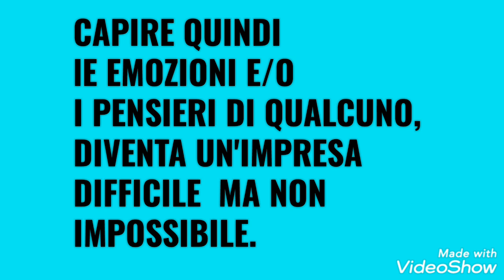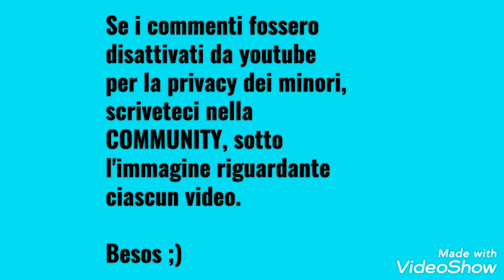INDOVINARE.🤷‍♂️ Cosa significa? 🤷‍♀️Autismo.Impresa difficile ma non impossibile. 😊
LE PERSONE CON AUTISMO HANNO DIFFICOLTÀ NEL COMPRENDERE PENSIERI ED EMOZIONI ALTRUI.
UN IMPRESA DIFFICILE MA NON IMPOSSIBILE!! 🤗
PROVIAMO QUINDI AD ALLENARE LA MENTE ,FACILITANDO A CHRISTIAN L'IDEA DI "COME RIUSCIRE AD INTERPRETARE L'ASTRATTO" ,SERVENDOCI DI ALCUNI INDIZI CHE DETERMINANO UNA SERIE DI POSSIBILI RISPOSTE.

TERAPIA @Autismo